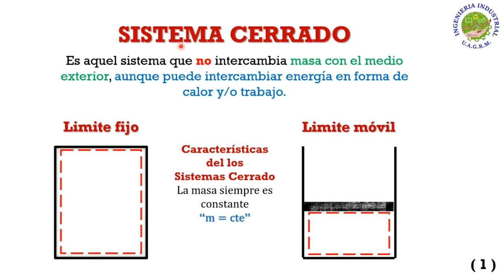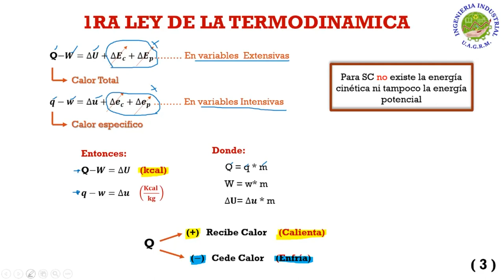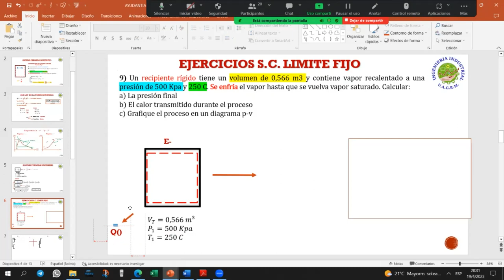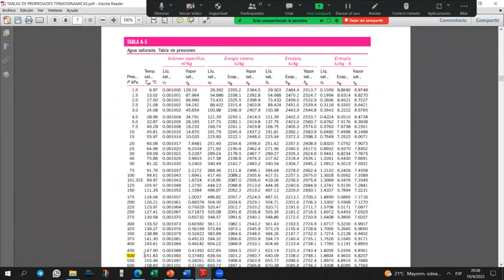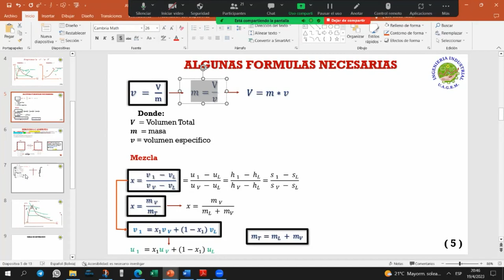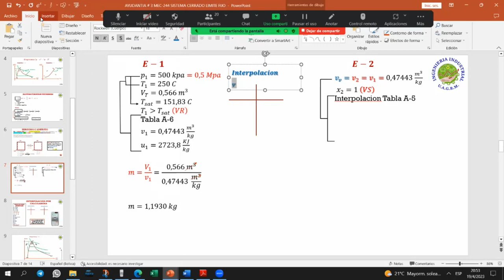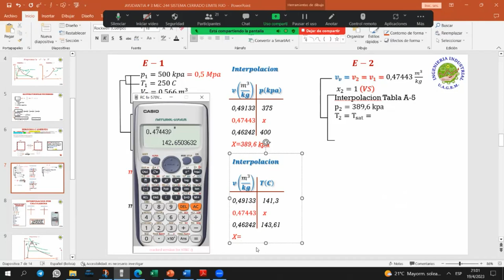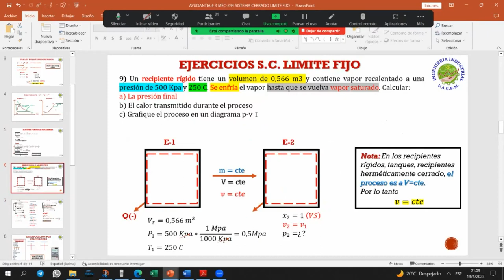AYUDANTIA # 3 MEC-244 "Y" SISTEMA CERRADO LIMITE FIJO